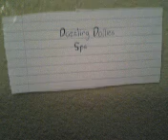The mall AGSM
My first stop motion.